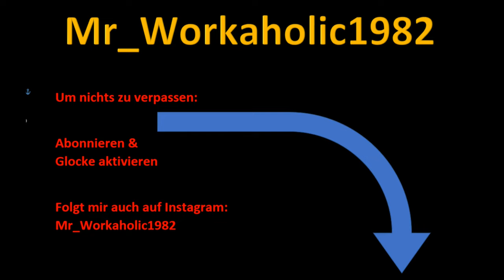Himbeereis mit Blaubeeren und Sahne